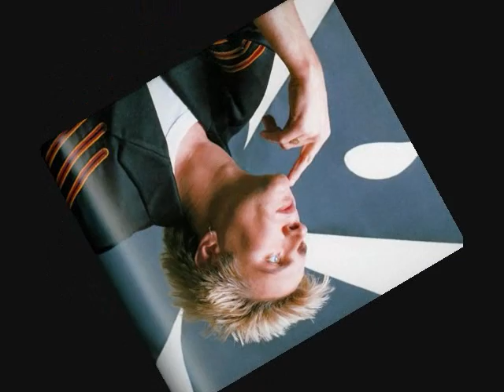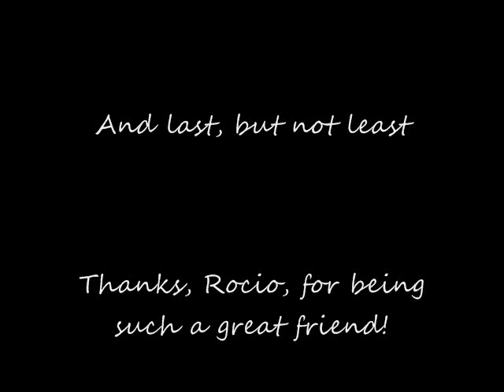Duran Duran - The Chauffeur Simon Le Bon Photo Montage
This is for my friend Rocio. It is a special birthday gift from me! This is my first montage. Hope you enjoy it!